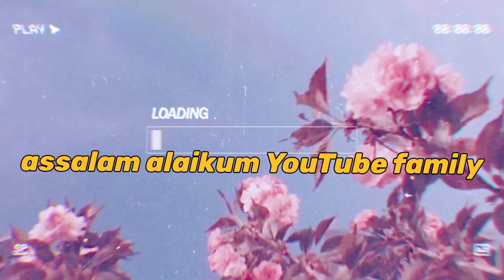AAJ MERY BACHON NY NAMAZ TAJUD ADDA KI ALLHAMDULILLAH@MUHAMMADMUARIJVLOG3829